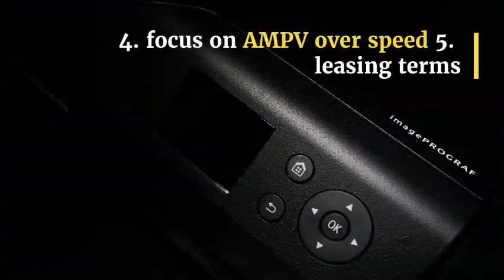What are the 5 Factors to Consider Before Taking a Copier Rental Dubai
If you want to know What are the 5 Factors to Consider Before Taking a Copier Rental Dubai and Printer Rental Dubai? watch this video.